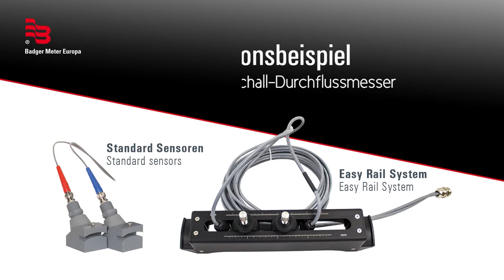Installation of Dynasonics® EasyRail System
Badger Meter is a global provider of industry leading water solutions encompassing flow measurement, quality and other system parameters.

These offerings provide our customers with the data and analytics essential to optimize their operations and contribute to the sustainable use and protection of the world’s most precious resource.